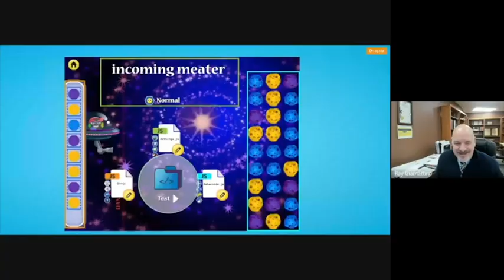Points of Pride Week of December 21, 2020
Fleetwood 3rd Grader Madison created a game using her coding skills, and is recognized for her technological feats by East Ramapo Interim Superintendent Dr. Ray Giamartino, Principal Carolyn Fields and Library Media Specialist Ms. Janelle Simpson-Luna.